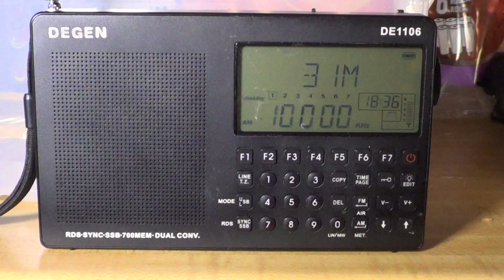Degen DE 1106 shortwave testing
Testing Shortwave on the Degen DE 1105 receiver